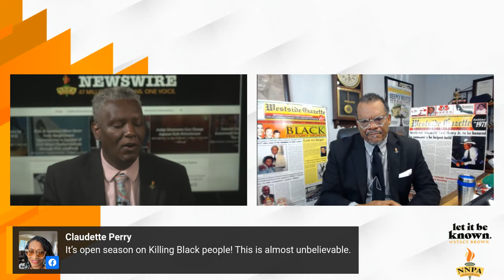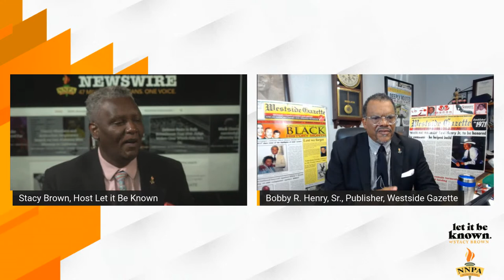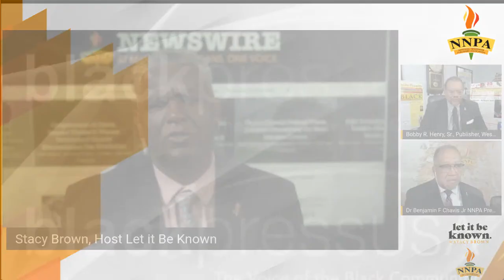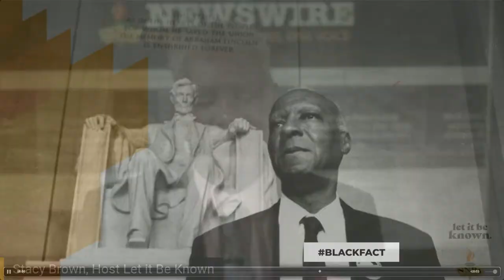LIVE LET IT BE KNOWN w/STACY BROWN - TUES NOVEMBER 23, 2021 7:30 AM ET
We talk about news with Westside Gazette Publisher Bobby Henry and Columnist Perry Busby.